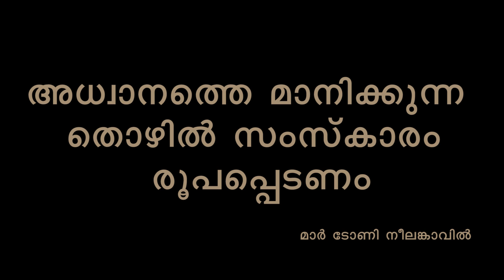തൊഴിൽ സംസ്കാരം തിരിച്ചു വരണം: മാർ ടോണി നീലങ്കാവിൽ